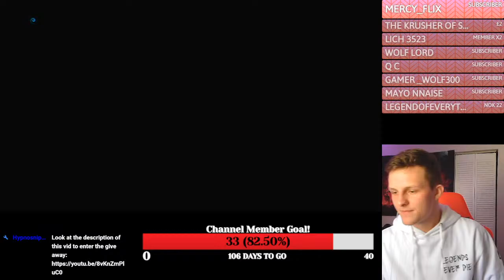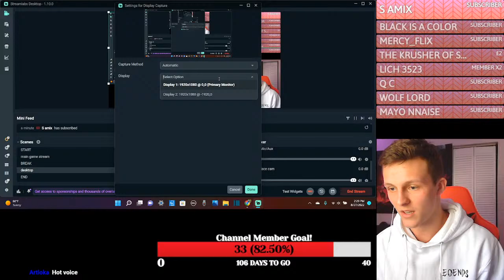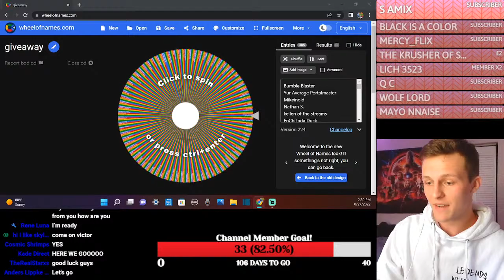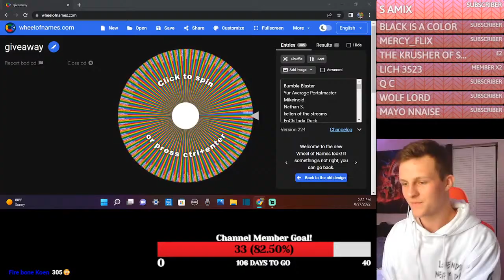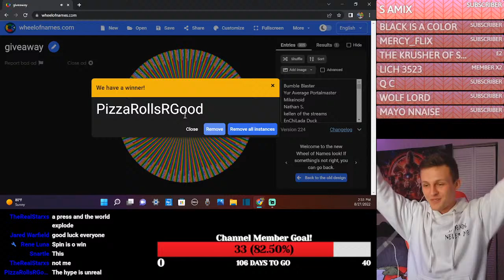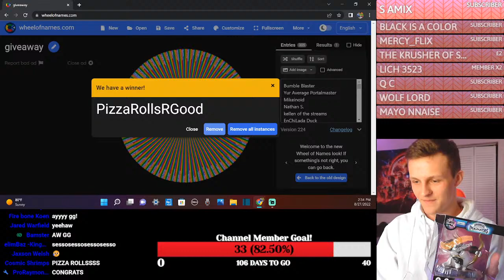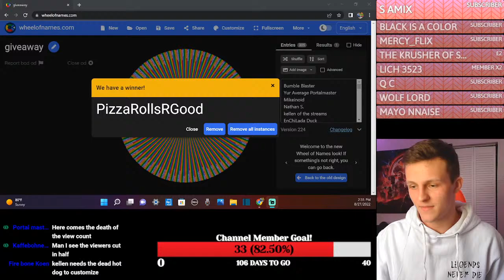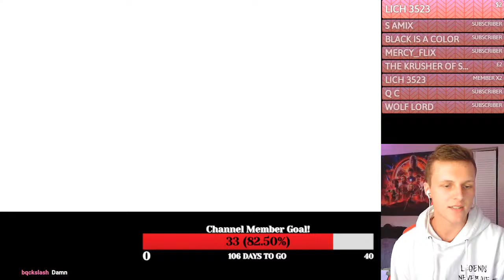(LIVE) Buckshot Giveaway Livestream and Lets Play Skylanders Imaginators! | Saving Skylands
We'll be chattin, playing imaginators and giving away IN BOX MASTER BUCKSHOT!